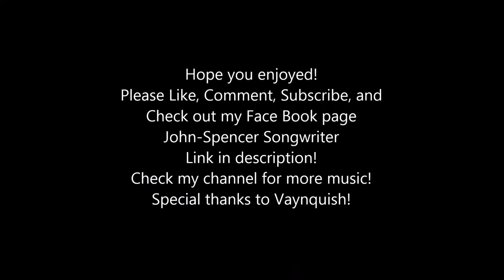Heart and Mind (Vaynquish Remix) by: John-Spencer Germaine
A dubstep remix of my original song "Heart and Mind".